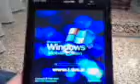Hack in Startup